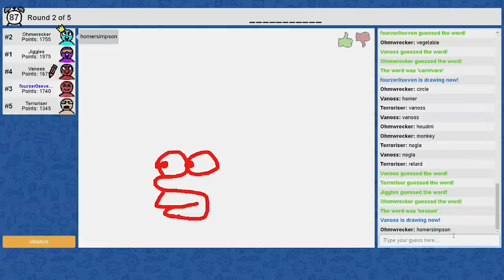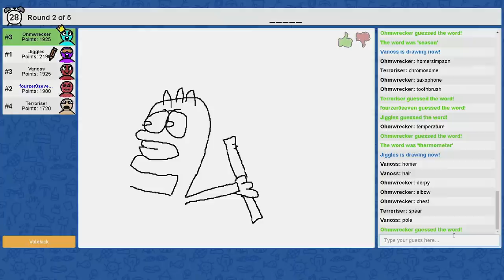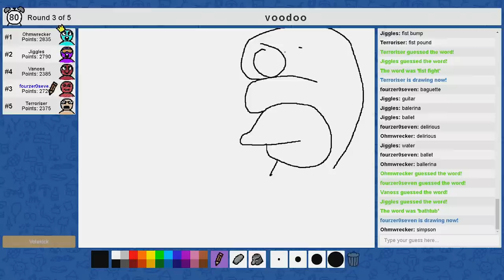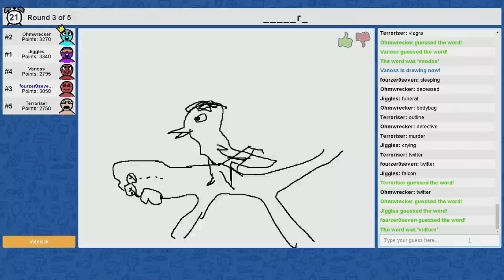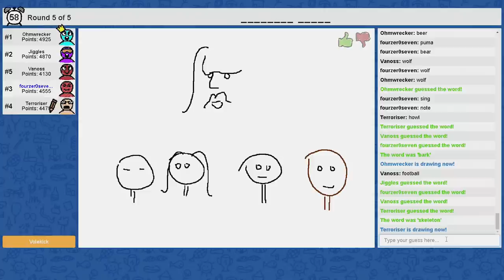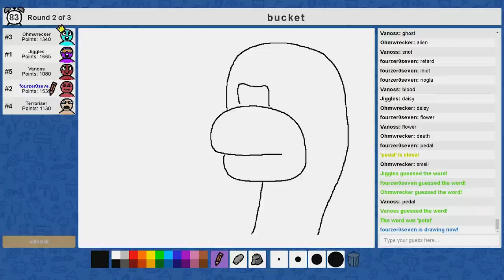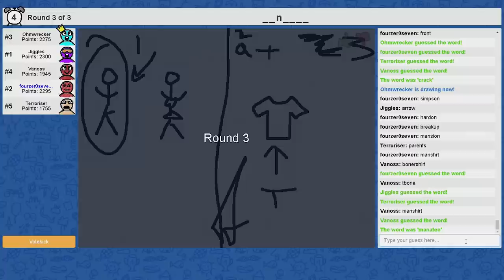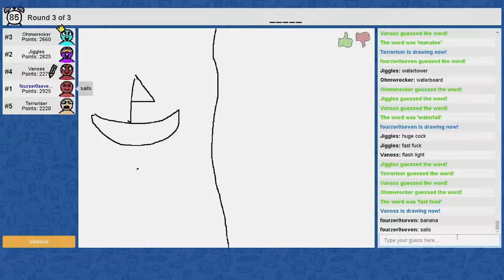Vanoss teaches us how to draw in Skribbl.io... (Skribbl.io Funny Moments)